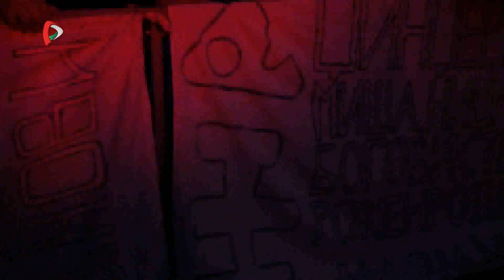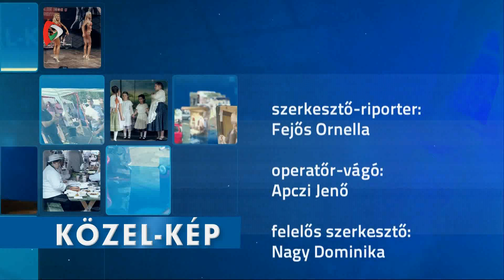Közel-kép – Kanizsa Feszt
Több ezer kilátogató három nap alatt, számos hazai és külföldi fellépő, ingyenes délutáni, családi programok. A legkisebbektől a legnagyobbakig, 0-tól 99 éves korig, mindenki megtalálhatta a számára legmegfelelőbb kikapcsolódási lehetőséget és zenei összeállítást, hiszen a Kanizsa Feszt mindenkié.